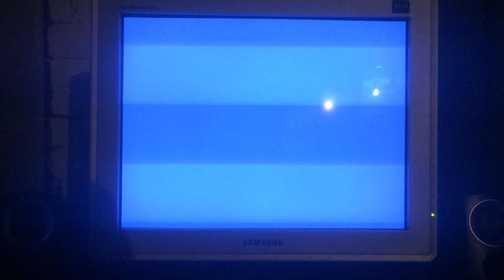Samsung Syncmaster 997DF RGB Gaming Test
Testing out a Samsung Syncmaster 997DF VGA CRT monitor along with an OSSC to display the picture. Sonic 3 Demo for Sega Genesis.

Overall the picture is very sharp and clear, almost looks like emulation. The CRT has an excellent picture. I had to tweak the advanced settings in OSSC to get a picture with 1600x1200 output but it was well worth it. So far this is the best picture I've seen of the displays I've tested.